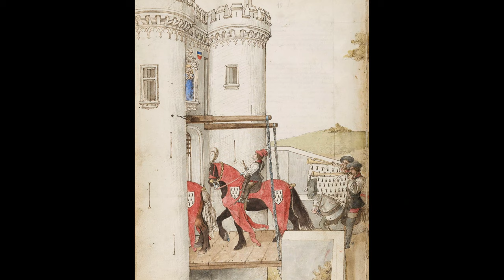Barthélemy d'Eyck (1420-1470) A collection of paintings 4K Ultra HD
Barthélemy d'Eyck, van Eyck or d' Eyck (c. 1420 – after 1470), was an Early Netherlandish artist who worked in France and probably in Burgundy as a painter and manuscript illuminator.

He was active between about 1440 to about 1469. Although no surviving works can be certainly documented as his, he was praised by contemporary authors as a leading artist of the day, and a number of important works are generally accepted as his. In particular, Barthélemy has been accepted by most experts as the artists formerly known as the Master of the Aix Annunciation for paintings, and the Master of René of Anjou for illuminated manuscripts. He is thought by many to be the Master of the Shadows responsible for parts of the calendar of the Très Riches Heures du Duc de Berry.

It is likely that he was related to Jan van Eyck but this cannot be documented. His stepfather was a cloth-merchant who followed René of Anjou to Naples and the South of France. His mother died in 1460, and was described as "Ydria Exters d'Allemagne" – that is "of Germany", which might well have included all the Netherlands as far as the Provençals were concerned. Jan van Eyck's brother, Lambert, seems also to have worked in Provence after Jan's death.

Some authorities have proposed, on stylistic grounds as well as the likely family relationship, that Barthélemy trained in the workshop of Jan van Eyck, and worked in the 1430s on the Milan-Turin Hours, a famous and important illuminated manuscript, where a number of different painting "hands" have been distinguished. Much of this only survives in black-and-white photographs after its destruction in a fire in 1904. A painter called only "Barthélemy" is documented as working in Dijon for Philip the Good, Duke of Burgundy in 1440; this may well be him. René of Anjou, who was to become Barthélemy's major patron, had been held prisoner there by Philip. By 1444 Barthélemy d'Eyck was in Aix-en-Provence in the South of France presumably working with the leading French painter Enguerrand Quarton as they witnessed a legal document together.

The Aix Annunciation, dating from 1443–1445, is now generally accepted as being by Barthélemy. It is a triptych, now dispersed between Aix-en-Provence, Brussels, Amsterdam and Rotterdam (one of the side-panels having been cut into two pieces). It was commissioned by a cloth-merchant who knew Barthélemy's stepfather, and combines influences from the Early Netherlandish art of Robert Campin and Jan van Eyck with those of Claus Sluter who worked at Dijon, and Colantonio from Naples (although some see this last influence as flowing in the other direction). Many of the iconographic details follow those from Annunciations by Jan van Eyck and his circle, such as the Washington Annunciation. Together with a fine portrait dated 1456 (Lichtenstein Collection, Vienna), and a fragment with a small crucified Christ in the Louvre, this is the only surviving panel painting associated with him; most of his later works are illuminated manuscripts commissioned by René of Anjou.

René of Anjou was a prince of the Valois family who had a complicated range of titles and claims, including that of King of Naples, from which kingdom he was ejected by the House of Aragon by 1442. There is evidence that Barthélemy either went to Naples, or that his works were known there, as his influence has been detected in the work of the Neapolitan artists Colantonio and Antonello da Messina. René preferred to live in his territories in the South of France, or in the Loire Valley, and was a poet and amateur artist of some talent. For a long time he was thought personally responsible for the manuscript illuminations now generally attributed to Barthélemy. From about 1447 Barthélemy appears in surviving accounts as "peintre et varlet de chambre" – the same positions as Jan van Eyck held with Philip the Bold (and the Limbourg brothers had held with the Duke of Berry). A "varlet de chambre" was a court appointment of considerable status as a personal attendant to René. He travelled with René to Guyenne and on several occasions to Angers. Between 1447 and 1449 his workroom was next to René's private apartments, suggesting a considerable and unusual degree of closeness to his patron. His last appearance in the accounts is in 1469, when he was paid his own salary, plus that of three servants or assistants, and three horses. There is some evidence he lived until 1476.